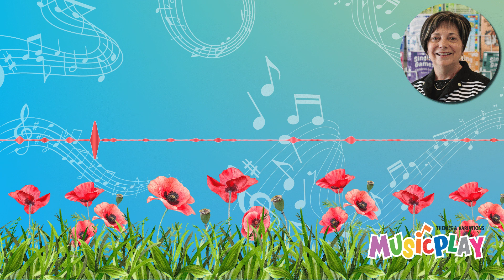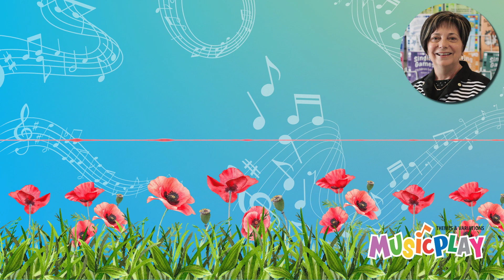Choral Pieces for your November 11th Ceremony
Join Denise Gagne, where she presents a selection of respectful choral pieces perfect for your Veteran's Day or Remembrance Day ceremonies. Discover a range of choral pieces showcased on MusicplayOnline, spanning from unison to part songs. Denise will also demonstrate simple yet impactful choreography that can be easily incorporated into your performance.